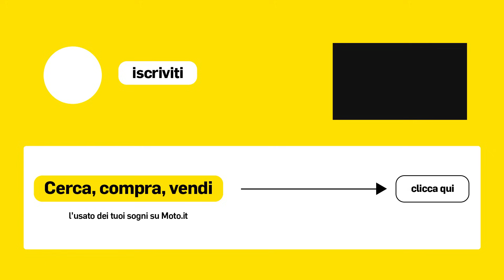Danilo PETRUCCI: "In Superbike la prima vittoria è vicina"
Maroil ha festeggiato i 50 anni di attività e la storica collaborazione con l'azienda Usa Bardahl. La grande festa è avvenuta nello stabilimento in provincia di Lucca e hanno partecipato molti protagonisti del motorsport, tra cui anche l'uomo dei tre mondi, Danilo PETRUCCI.

Simpatico e disponibile come sempre Petrucci ha parlato della competitività del campionato mondiale di Superbike, delle sue ambizioni e del suo livello, ma anche della MotoGP dell'altro ieri e di oggi, cioè della sua Ducati 2020 e di quella 2023.

00:00 Intro

1:13 Che mondiale Superbike nel 2024!

3:13 Confronto MotoGP: Ducati GP20 e GP23

5:01 Bautista wild card

5:58 La vittoria è vicina